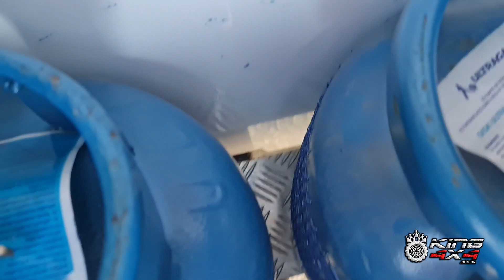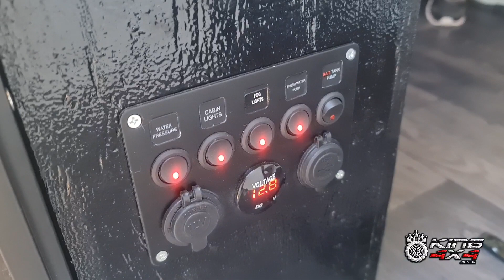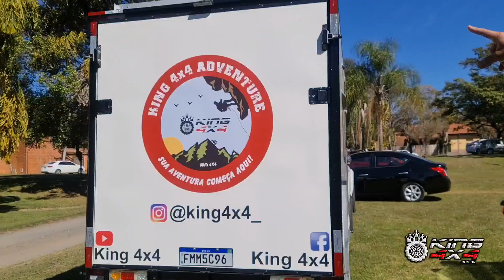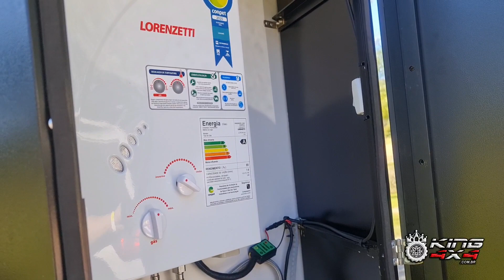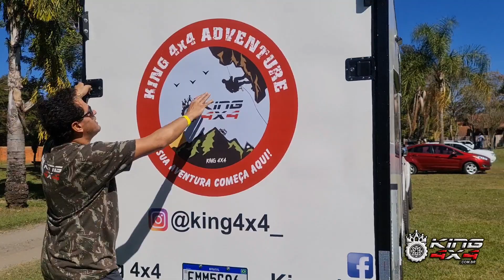🇧🇷 TRAILER A VENDA 🇧🇷 TRANSFORMERS KING 4X4 PARA 3 PESSOAS WHATS 11-99898-0999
Inauguração do novo Trailer Transformers king 4x4, confiram na íntegra, mais um projeto audacioso e super útil para nosso tipo de uso